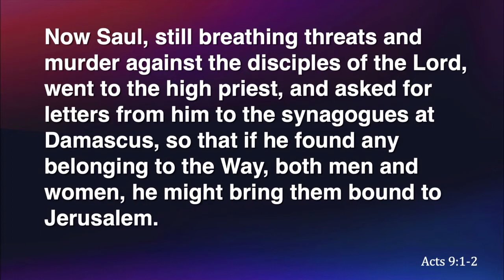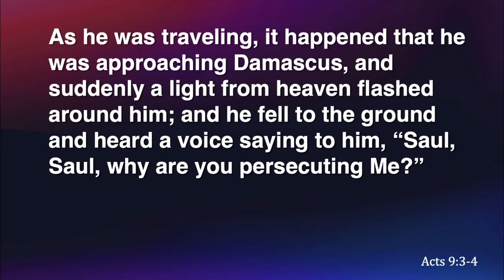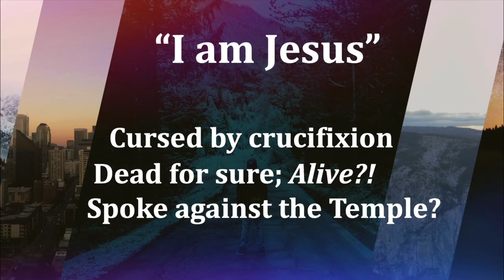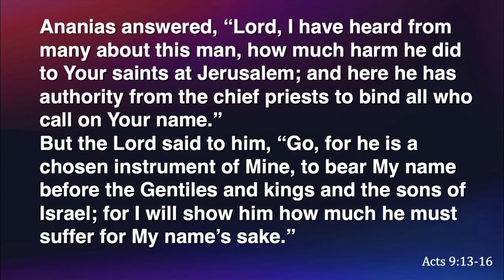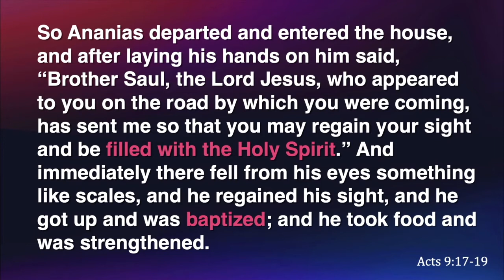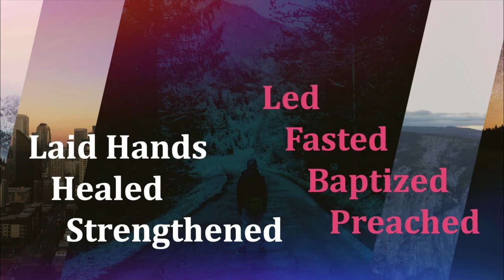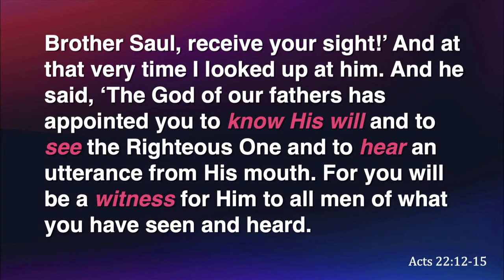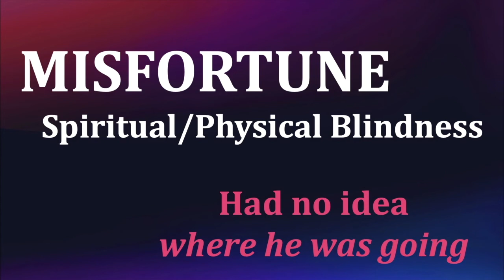Saul's Turnaround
Saul was a devout Jew who had serious doubts about Jesus. Then Jesus introduced Himself in broad daylight and offered him a choice.